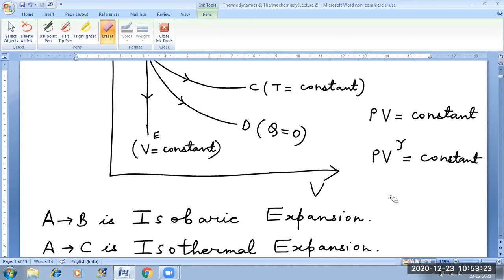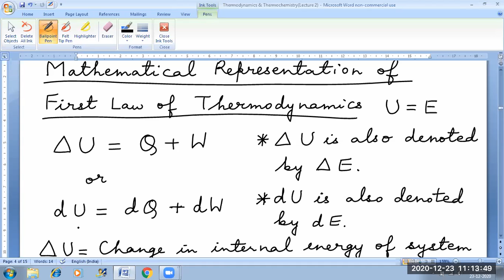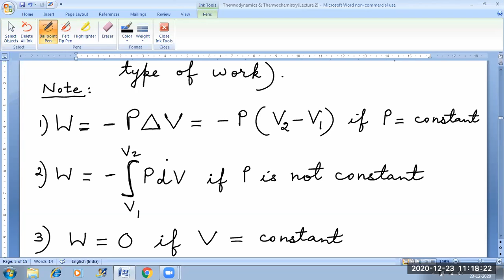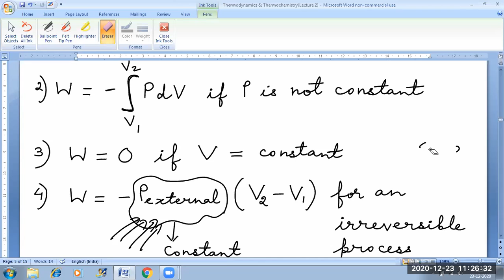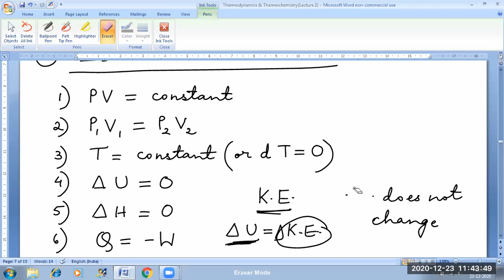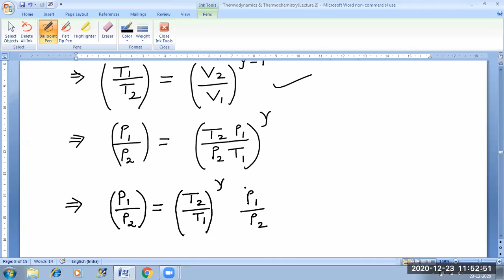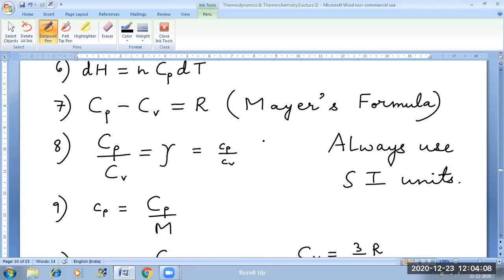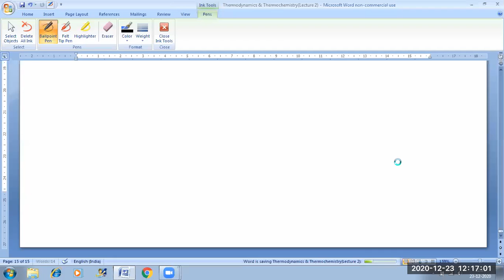ZEAL XI INT BATCH CHEMISTRY T2 LECTURE TOPIC: THERMODYNAMICS N THERMOCHEMISTRY(LECT-2)